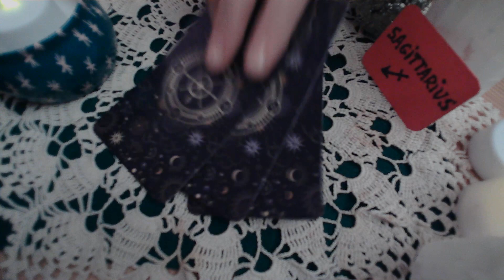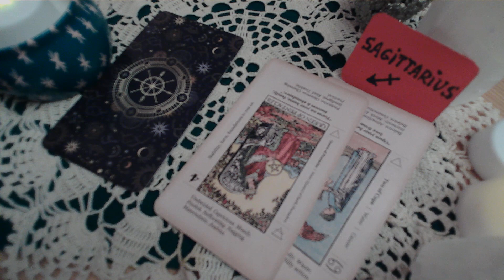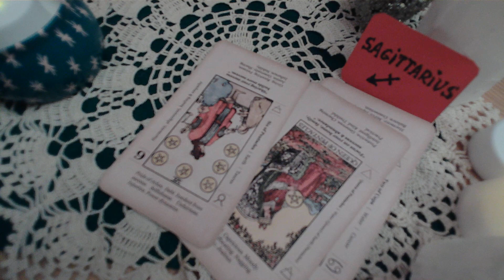SAGITTARIUS Nov 15 Nov 30,2023